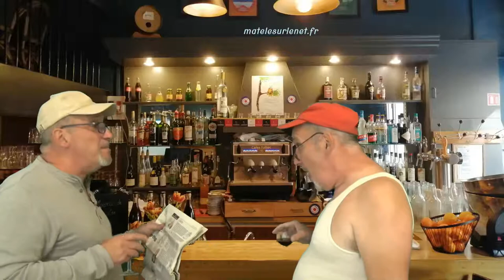Au Bistro - Baisse de 18 centimes du prix de l'essence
On parle du prix du carburant qui devrait "un peu" baisser, après une forte augmentation,  ces derniers temps.

Merci d'avance  ;-)